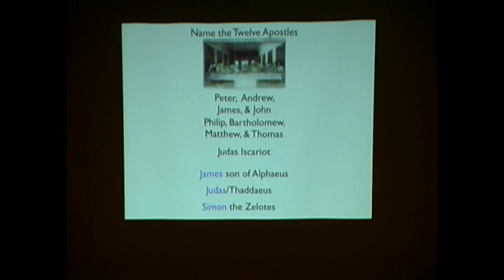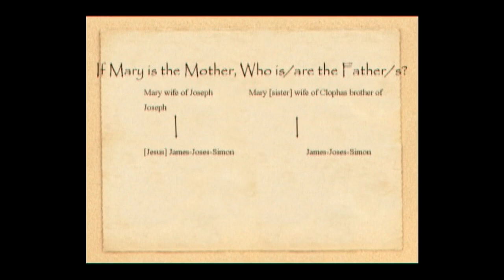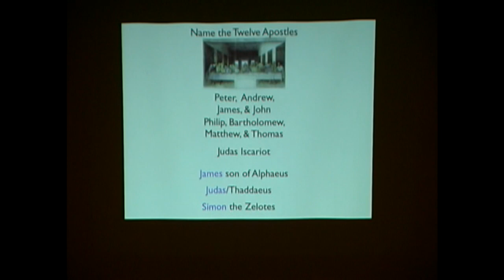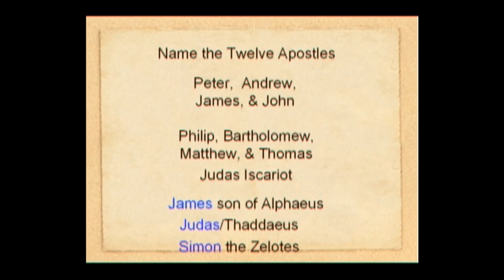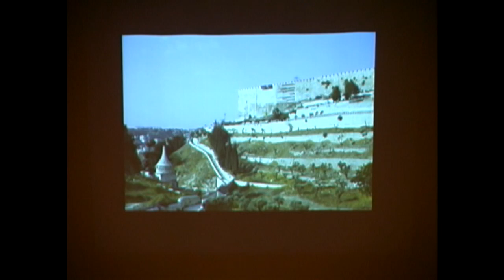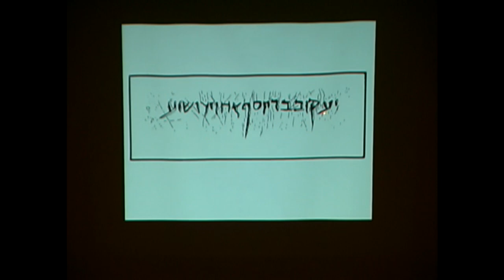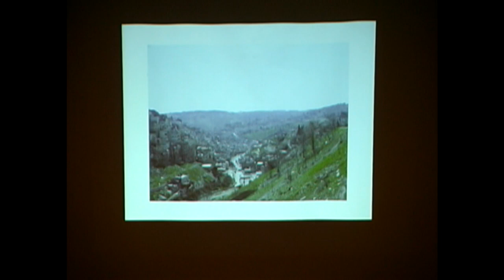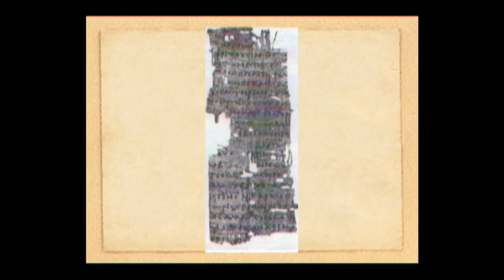Jesus and the Boys--Forgotten Brothers and Apostles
This lecture focuses on Jesus and his "band of brothers," whether members of his own family or apostles or both. Sorting it all out is quite a challenge. I had uploaded a private camera version of this lecture before but this one has the slides--they are not the best quality but better than nothing. I am "resurrecting" some of these older lectures because they not only capture the times--but also cover materials that I have not touched upon in many years. This one was done in 2006.

This lecture was part a  Biblical Archaeology Society  seminar, publishers of the premiere archaeology magazine, Biblical Archaeology Review. It is used with permission.

There is nothing like this rich archive that covers every major topic and discovery for more than 40 years. Unlimited access to the library is available for a small annual subscription price,